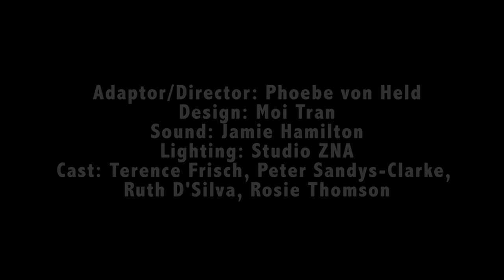THE MANUAL ORACLE excerpts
Adapted and directed by Phoebe von Held. Inspired by Baltasar Gracian's 'The Manual Oracle, or the Art of Prudence.' Designed by Moi Tran. Sound: Jamie Hamilton. Lighting: ZNA Studio. Casting: Irene East. Producer: CuePerformance. Cast: Terence Frisch, Peter Sandys-Clarke, Ruth D'Silva, Rosie Thomson.